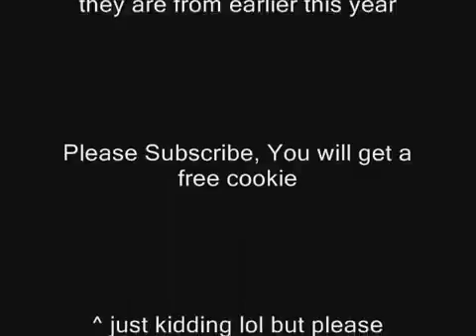Lego modern warfare creations (With Instructions)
Well here are some old creations that i did, only one of them was inspired by Modern Warfare 2 but they all were modern and most of them are still in use today.

Beyond the Brick's Joshua Hanlon talks with Nick Guineau about his LEGO military tank creations at BrickFair New England 2015. Full tour of BrickFair New .

(null)

Please use credit when posting.